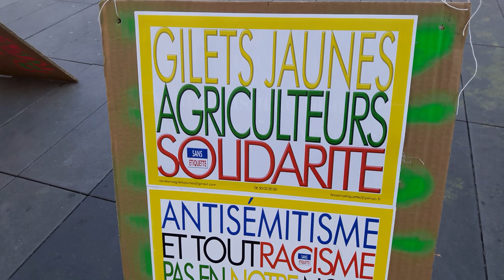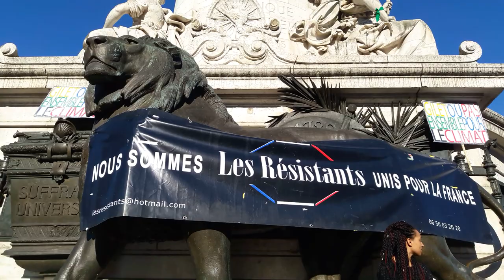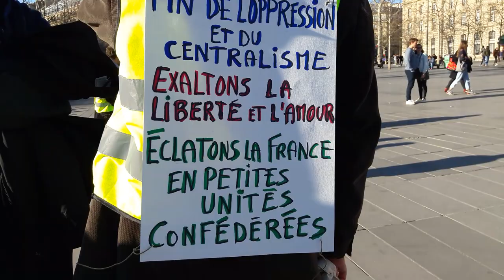Manifestation Gilets Jaunes Paris République 23 février 2019 Acte15 #99 Les Résistants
Les Résistants Rejoignez Le Conseil National de la Résistance FB @OfficielGiletsJaunes twitter @OfficielGilet Place de la République - Le collectif Les Sans Etiquette @GiletsJaunesGo Manifestation Gilets Jaunes Paris République 23 février 2019 Acte15 ActeXV 23fevrier - video samedi 15h48 Paris Republique GiletsJaunes Tous Gilets Jaunes @OfficielGilet @17Novembre2018 @GiletsJaunesGo @GiletsJaunesFr_ 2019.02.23 Macron démission Les citoyens constituants RIC Référendum d'Initiative Citoyenne - video mariepanic mariepanic2 @mariegendron @anne_hoa